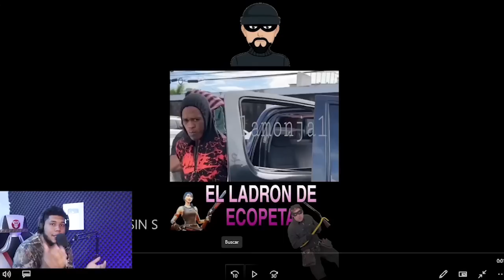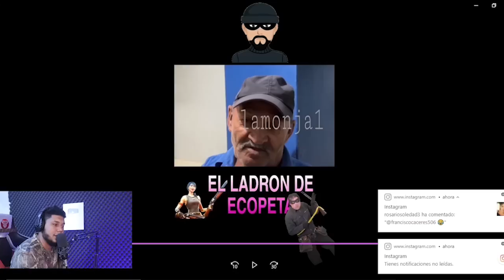AMIGOS MIREN LO QUE DIJO EL R0BA ESC0PETA | CUAND0 EL GUACHIMÁN SE DURMIÓ